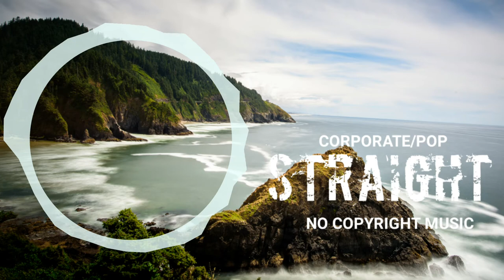STRAIGHT - NO COPYRIGHT MUSIC INSTRUMENTAL [CORPORATE/POP]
Audio Lounge - NO COPYRIGHT MUSIC VLOG FOR CONTENT CREATOR

Lounge music. Could be used as background music for a corporate video or to add a sensual mood to your work.

Best of Audio Lounge No Copyright Music that is non copyrighted
so you can use it for free in your project, youtube videos.

Romantic love music featuring grand piano. Great for a love scene, a wedding slideshow and projects where romanticism is involved.
Image copyright: Danussa - Shutterstock

You are free to use this music in your multimedia project (online videos(YouTube,...), websites, animations, etc.) as long as you credit Bensound.com

For example: "Music or "Royalty Free Music from Bensound"

CORPORATE/POPMUSIC

The meditation music and guided meditations were produced with certain frequencies that can have a beneficial effect on mind and body.